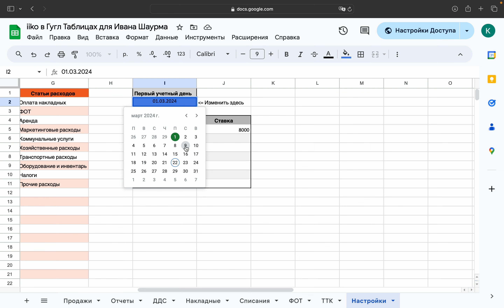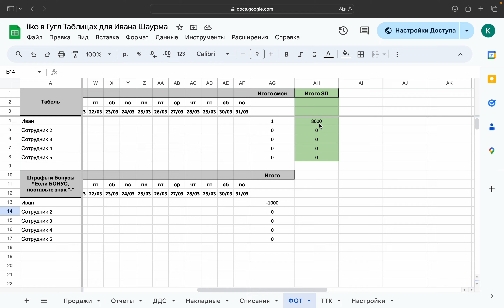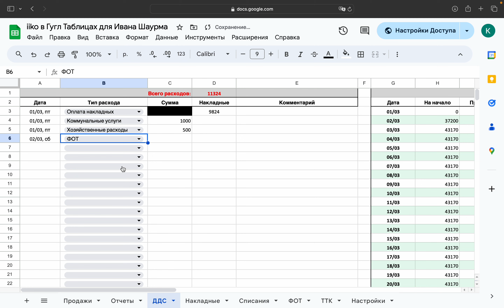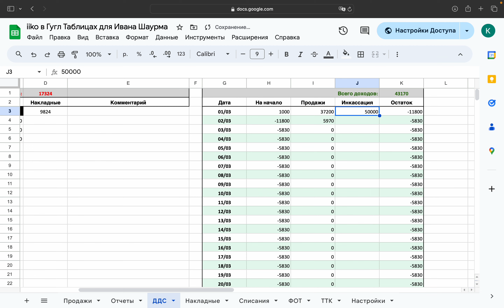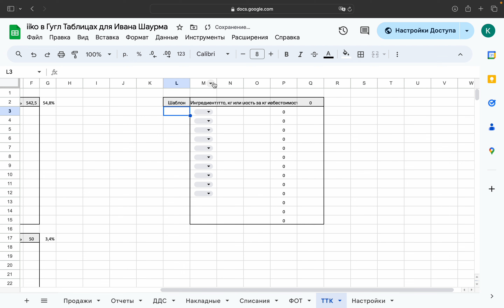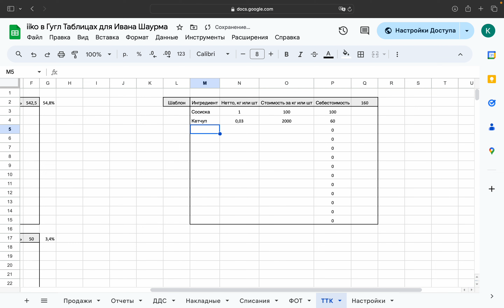Бесплатная система учёта для общепита